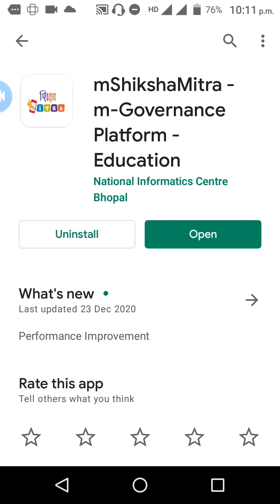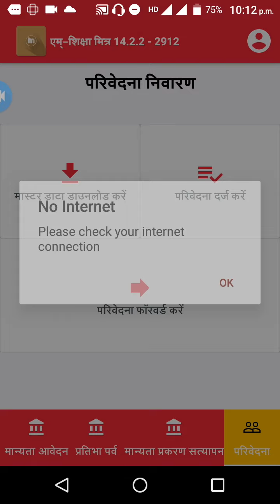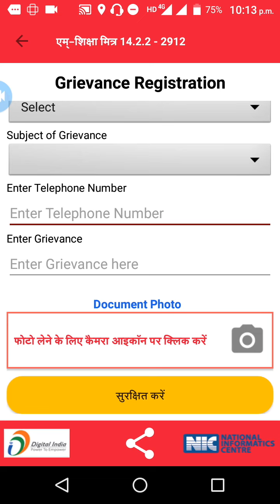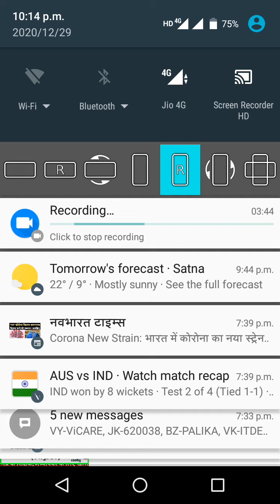परिवेदना निवारण नया ऑप्शन mshiksha Mitra में अपडेट हुआ आसानी से होगा शिक्षकों की समस्यायों का हल।